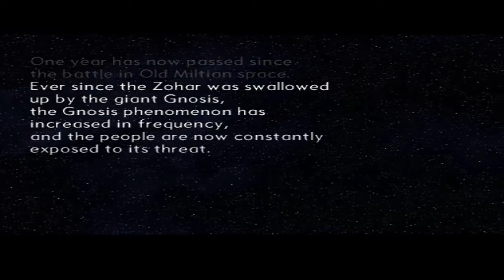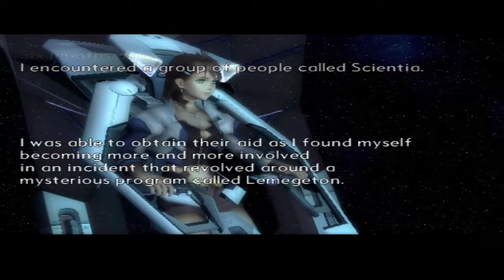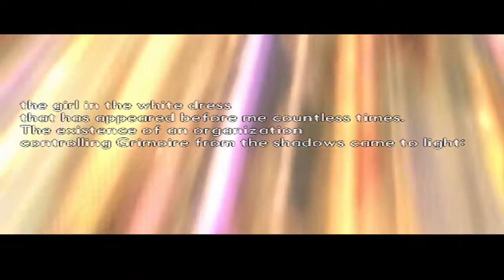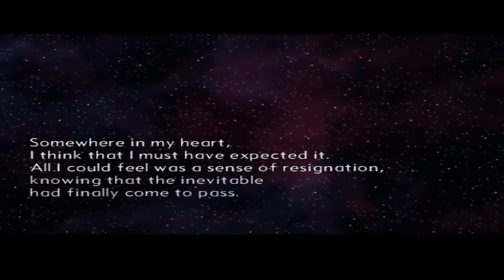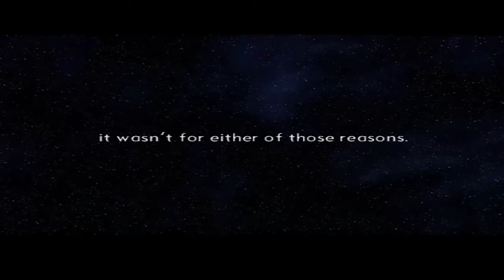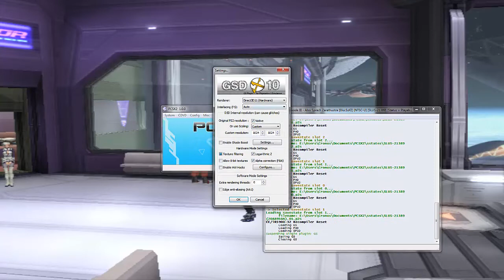Let's Play Xenosaga Episode III - Part 06 - The Game Officially Begins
Hello everyone!

In this episode, most of our party takes on Margulis in a mech battle, while Shion leaves her paradise behind for a trip to visit Allen on Fifth Jerusalem.  We also get another overview of what has been going on since the end of Episode II.